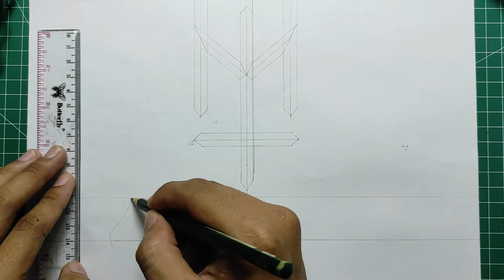CARA MENGGAMBAR LOGO MATERNAL DENGAN GRAFITY (PEMBAHARUAN), VIRAL | HOW TO DRAW MATERNAL LOGO, VIRAL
Keep enjoy,

Greeting ARTmosphere.